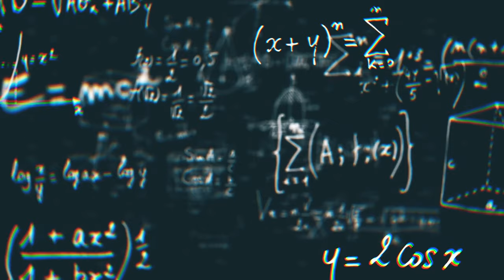🍀Odgruzowuję paprocie! Giganty w SPA | jak dbam o paprocie?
Paprocie, ach te moje paprocie! giganty, które architektonicznie wydzielają sypialnię z reszty pomieszczenia, potrzebują po tej okrutnej zimie odnowy, więc tnę, dokładam podłoże i czyszczę. Dołącz do moich nephrolepisów i zrelaksuj się podczas moich zabiegów. Buziaki!

🌟Jeśli chcesz, żebym przyjechała do Twojej domowej dżungli z kamerą, to napisz do mnie na albo na instagrama i dołącz zdjęcia swojej zieleniny. Bawmy się dobrze!